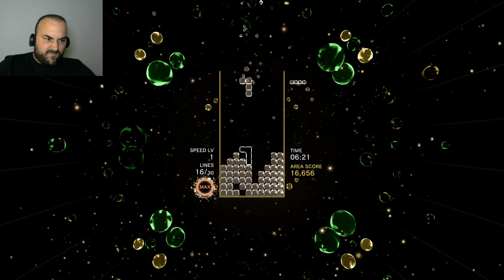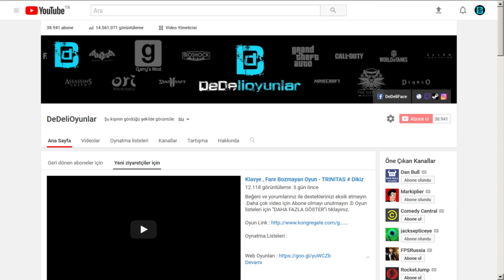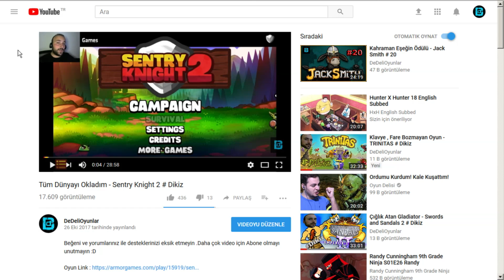YILLARIN ESKİTEMEDEĞİ OYUN - TETRIS